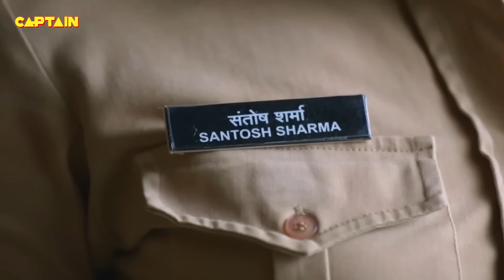Karishma Singh को पता चला जब उनकी जुड़वा बहन को मिला है फिल्म में पुलिस वाली का रोल || Maddam Sir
Karishma Singh को पता चला जब उनकी जुड़वा बहन को मिला है फिल्म में पुलिस वाली का रोल || Maddam Sir E.P 571